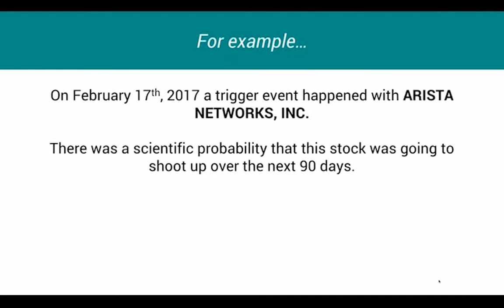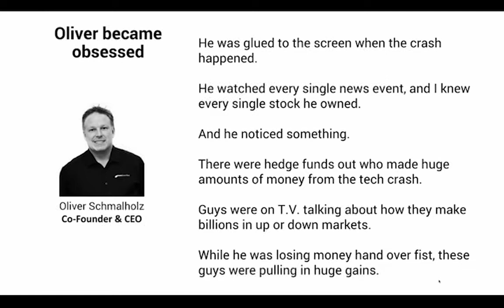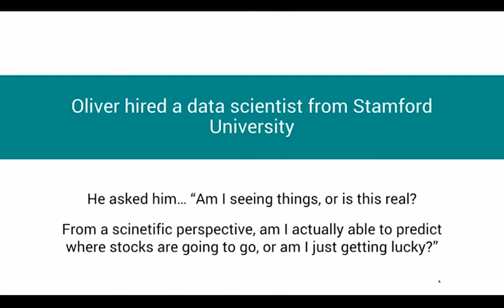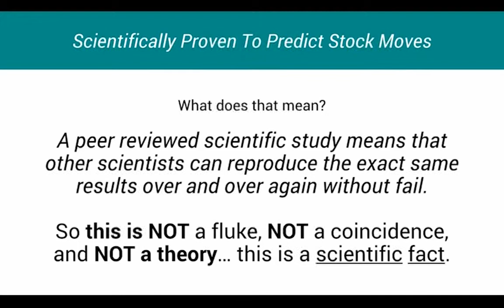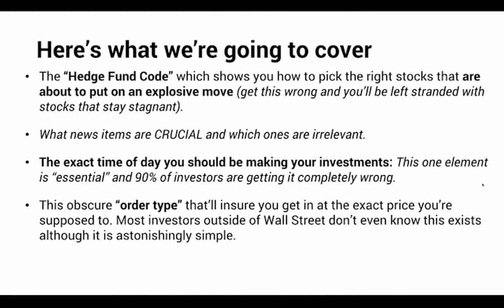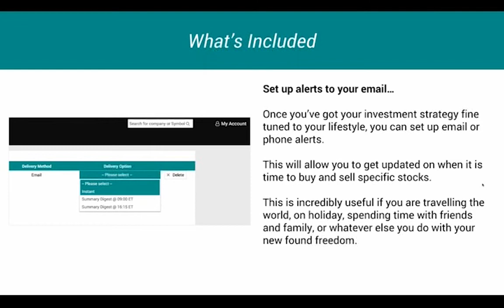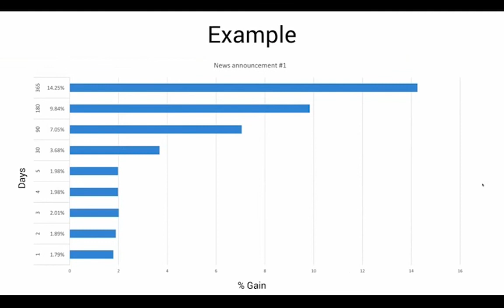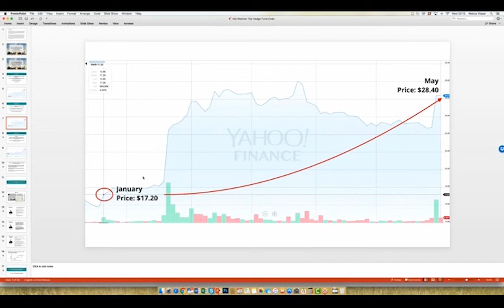How Top Hedge Funds Use News to Make Money from the Stock Market | Peter Visser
-The exact scientific method you can use to profit from the U.S. stock market
- The scientific reason behind the movement of any stock, so that you can pinpoint where to invest your hard earned cash with razor sharp precision
-How to use this method to become ‘CRASH BULLETPROOF’. Not only can you protect yourself from a market crash, you’ll actually know how to thrive in one
-Exactly how you can use this in your everyday life even if you know nothing about investing